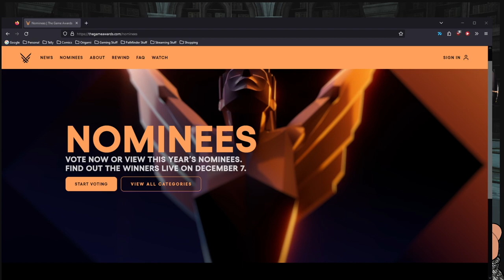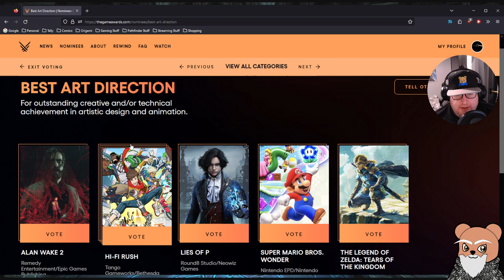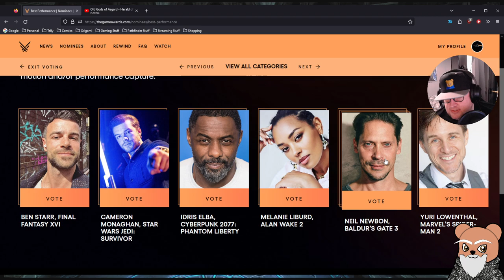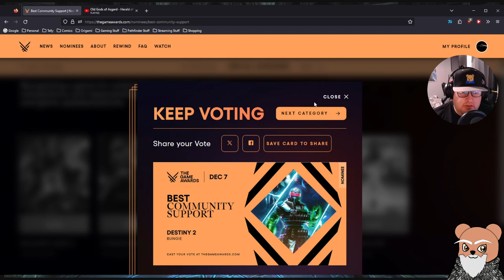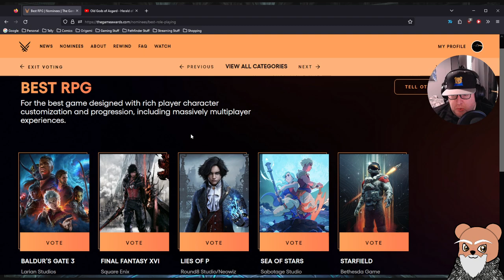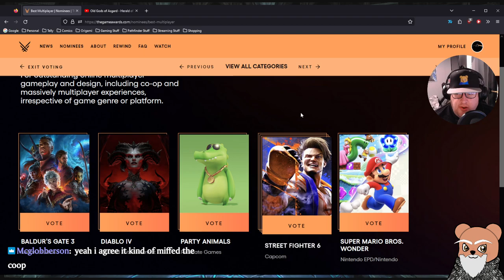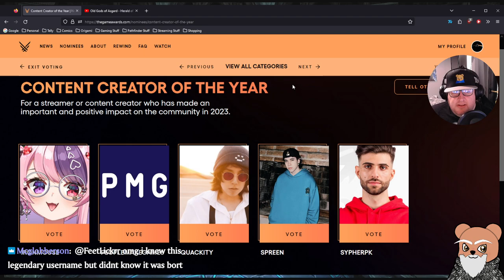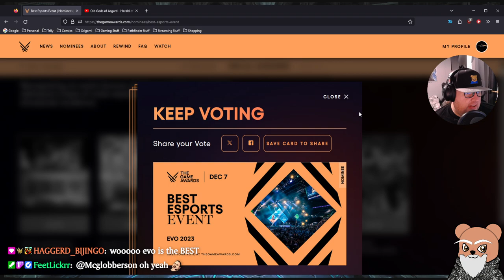Darksiders 2: Deathinitve Edition - Still climbing that Ivory Tower! (Part 11)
So errr, I ended stream early because my controller is being fucky.

Also voted on the Game Awards!